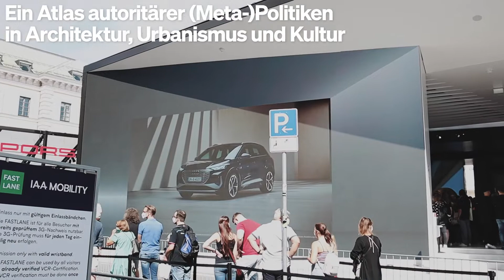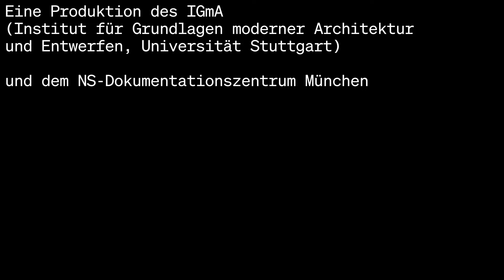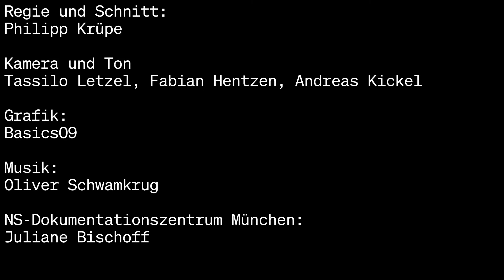Der Odeonsplatz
Am Münchner Odeonsplatz berichtet Grit Ranft, die offizielle Gästeführerin der Landeshauptstadt München, von dem Aufstieg der Nationalsozialist*innen vor dem Hintergrund der Feldherrnhalle 1923 ereignete sich der so genannte Hitlerputsch zu. Adolf Hitler und seine Anhänger*innen riefen im Münchner Bürgerbräukeller die nationale Revolution aus und zogen in Richtung Feldherrenhalle. Hier stellte sich ihnen die Bayerische Landespolizei entgegen. Beim darauffolgenden Schusswechsel starben 20 Menschen, darunter vier Polizisten, 15 Putschisten sowie der unbeteiligte Kellner Karl Kuhn. Hitler erhielt eine kurze Haftstrafe und wurde im veränderten politischen Klima um 1933 zum Reichskanzler gewählt. Im Zuge dessen erfuhr die Feldherrnhalle, so Ranft, eine Aufwertung zum nationalsozialistischen Nationalheiligtum. Zum Zeitpunkt des Rundgangs fand um die Feldherrnhalle herum die IAA 2021 statt und deutsche Mobilitätsfirmen, die einst direkt oder indirekt vom NS-Regime profitiert hatten, präsentierten sich vor historisch belasteter Kulisse.

Wo wird historisches antisemitisches, kolonialistisches und nationalsozialistisches Gedankengut architektonisch sowie stadträumlich sichtbar? Wo zeichnen sich Zusammenhänge zwischen städtischer Baukultur und rechtem Denken ab? Auf einem Stadtrundgang erkundeten Paul-Moritz Rabe (NS-Dokumentationszentrum München), Stephan Trüby und Philipp Krüpe (IGmA der Universität Stuttgart) 2021 gemeinsam mit weiteren Expert*innen ‚rechte Räume‘ in München und erörterten deren Geschichte und Politik.

‚Rechte Räume‘ ist ein Forschungsprojekt des Instituts für Grundlagen moderner Architektur und Entwerfen (IGmA) der Universität Stuttgart. Das 2018 gestartete Projekt thematisiert gebaute Spuren rassistischer Kolonialgeschichte und des Nationalsozialismus sowie Kontinuitäten rassistischer, antisemitischer und extrem rechter Ideologien bis heute Es nimmt Raumproduktionen bestimmter historischer Epochen in den Blick und analysiert deren Auswirkungen auf die Gegenwart.